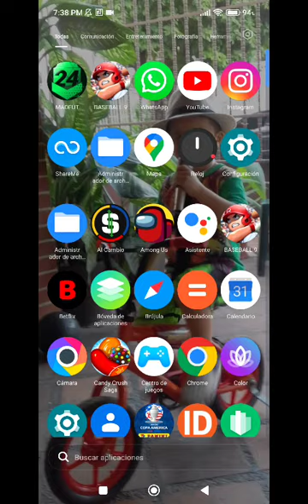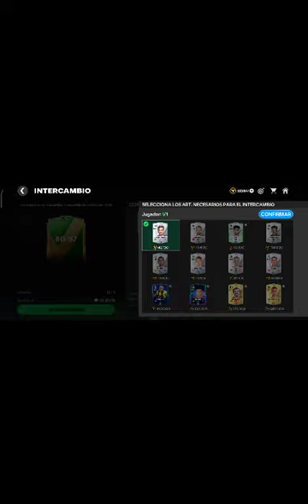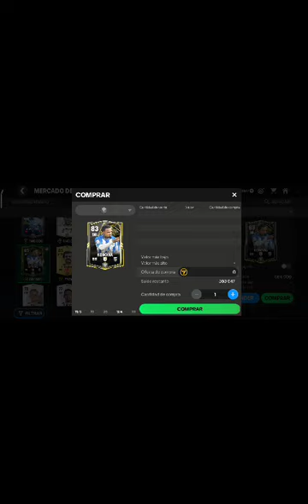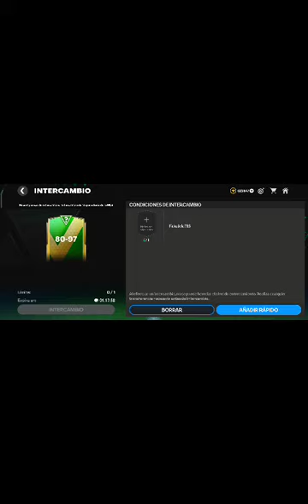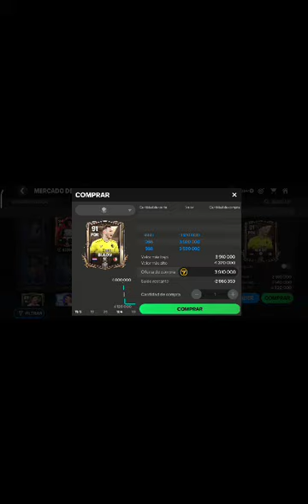mi primer video del canal q no sea shorts